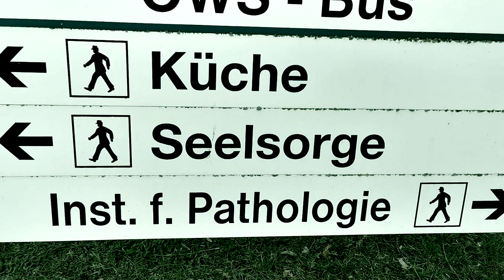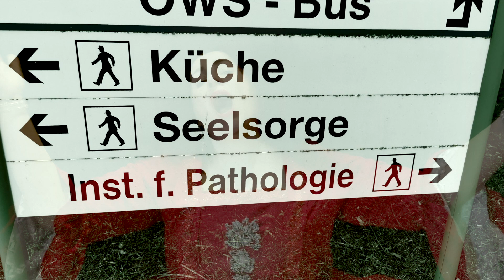Buchtrailer Roman MONSTROSA von Rhea Krčmářová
Das Monster bin ich.
Schauerroman meets Body Horror: Eine Opernsängerin nimmt im Kampf mit fragwürdigen Idealmaßen und ihren eigenen Dämonen monströse Züge an – mit ungeahnten Folgen.

Isabella Vlcek, eine übergewichtige, essgestörte Opernsängerin ohne Engagements, sucht in einer psychiatrischen Klinik Heilung für sich und ihre Stimme. Als sie auf eine Clique eng verschworener Mitpatient:innen trifft, die sie ablehnen und seltsame Rituale abhalten, brechen alte Traumata auf. Von Albträumen gequält, muss Isa mitansehen, wie ihr Körper sich verwandelt. Während sie mit ihrem neuen, monströsen Selbst kämpft, beginnt auch beim Rest der Gruppe die Verwandlung …

Rhea Krčmářová schafft eine packende Reflexion über die Entfremdung vom eigenen Körper und den Preis virtueller Schönheitsnormen.